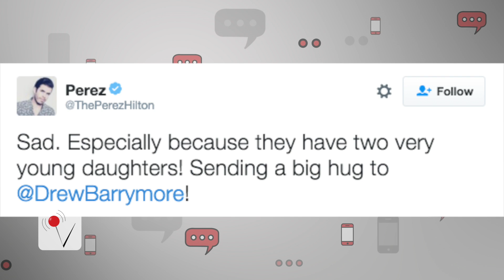Drew Barrymore and Husband Will Kopelman Split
Actress Drew Barrymore and husband Will Kopelman have decided to go their separate ways after nearly four years of marriage. Veuer's Kevan Kenney (@KevanKenney) has the latest.